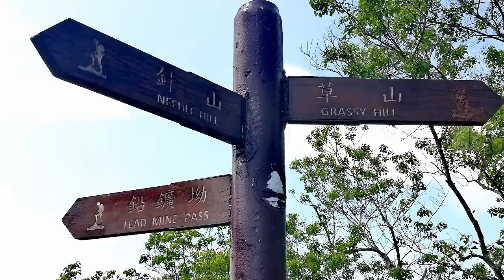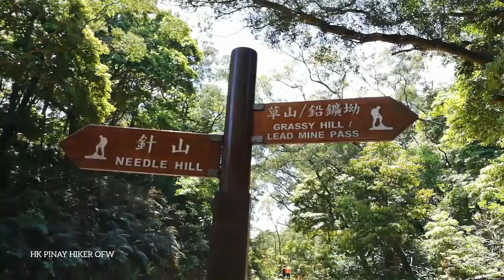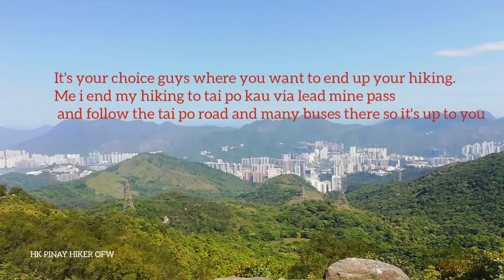How To Hike Needle Hill and Grassy Hill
HK PINAY HIKER OFW